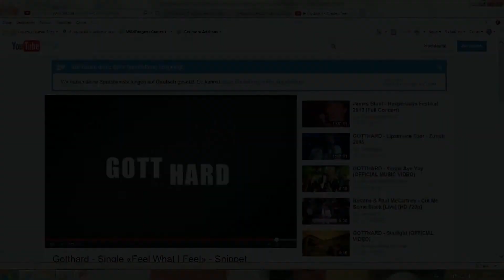Motosport Schweiz LIVE Lounge mit Marc Lynn